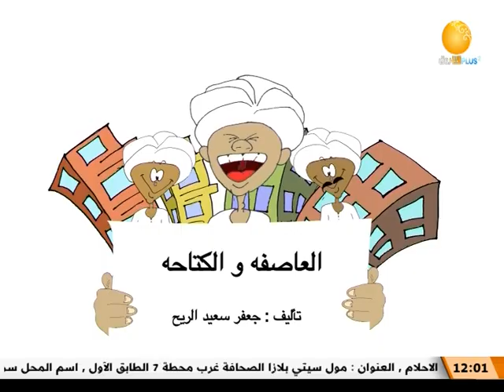مشاهد من مسرح في الهواء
الشروق_ الفضائية
Ashorooq Tv
ـــــــــــــــــــــــــــــــــــــــــــــــــــــــــــــ